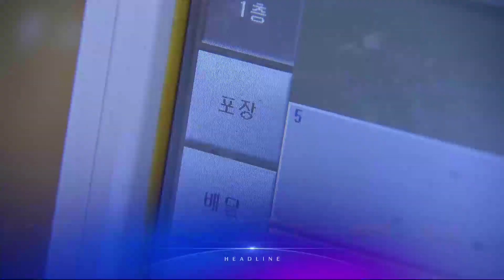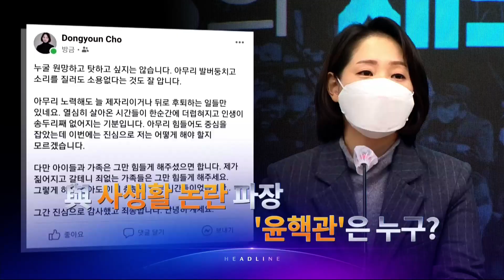12월 3일 '뉴스 9' 헤드라인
1. 오미크론 변이에 감염된 목사 부부 교회에서 교인들이 코로나에 연쇄 감염됐습니다. 부부의 아들도 확진되면서 초등학교 전교생을 전수검사했습니다.

2. 다음주부터 사적 모임 인원이 수도권은 6명으로, 비수도권은 8명으로 제한됩니다. 식당과 카페, 영화관 등에도 백신패스가 필숩니다.

3. 윤석열 후보가 '잠행'을 이어가고 있는 이준석 대표를 울산으로 내려가 만났습니다. 윤 후보는 이 대표를 치켜세웠는데, 이 대표는 윤 후보에 불편한 감정을 숨기지 않았습니다.

4. '사생활 논란'을 낳은 조동연 위원장이 나흘 만에 사퇴했습니다. 당 내부에서도 "인사검증 실패"라는 비판이 나왔습니다.

5. 공수처가 손준성 검사 영장 실질 심사에서 "우리는 아마추어"란 취지의 발언을 한 것으로 전해졌습니다. 공수처가 전문성 부족을 자인했다는 평가가 나왔습니다.

6. 치솟는 배달비에 자영업자 한숨이 깊어집니다. 배달비가 음식값의 3분의1에 달하기도 했습니다.

7. '대선 설명서' 서반장 김반장에서는 '조동연 위원장 사생활 논란'이 남긴 것은 무엇인지, 이른바 '윤핵관', 윤석열 후보 핵심 관계자로 거론되는 인물들은 누구인지, 취재했습니다.